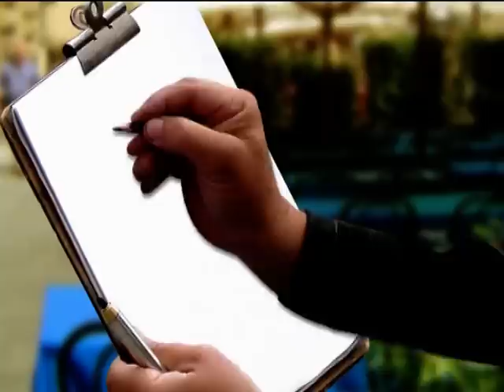Nieuw Lekkerland - Roda Boys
2 doelpunten van Frans v/d Steenhoven